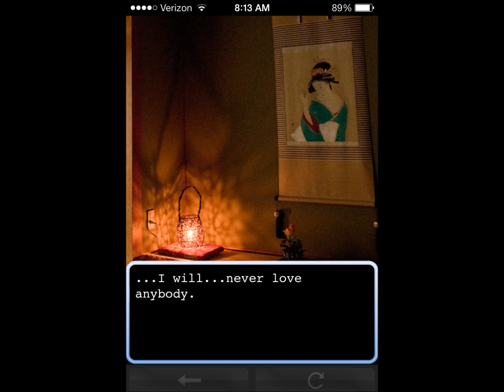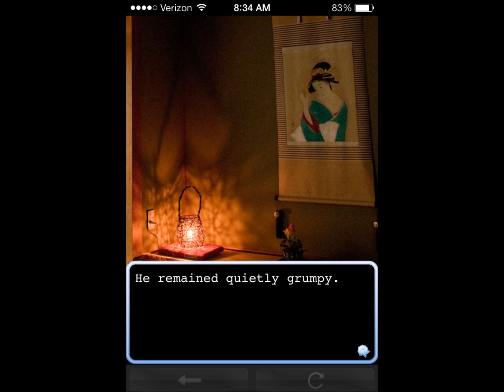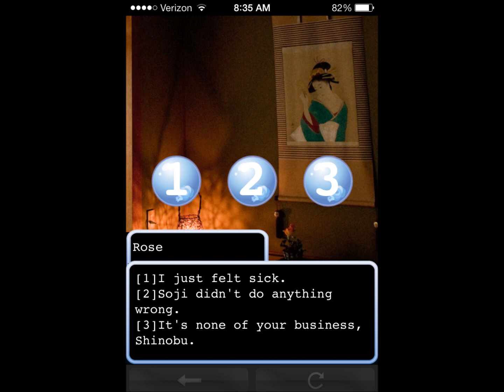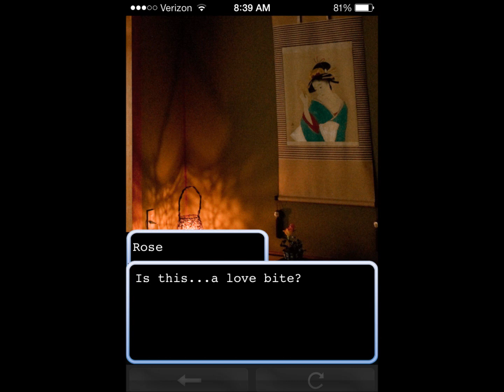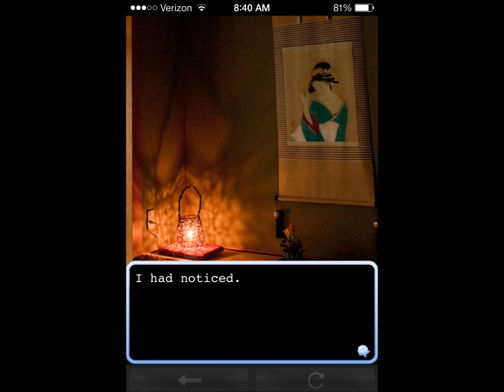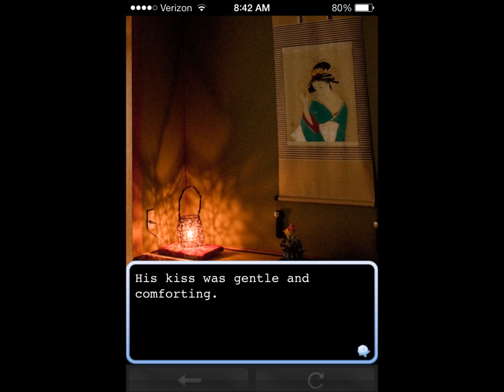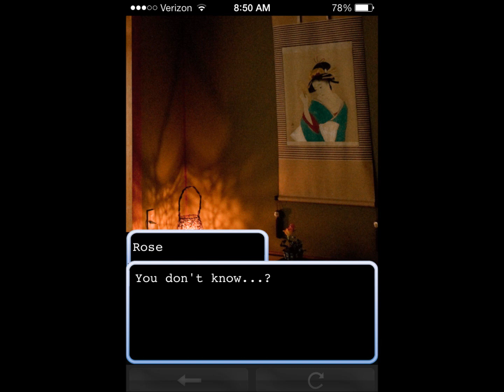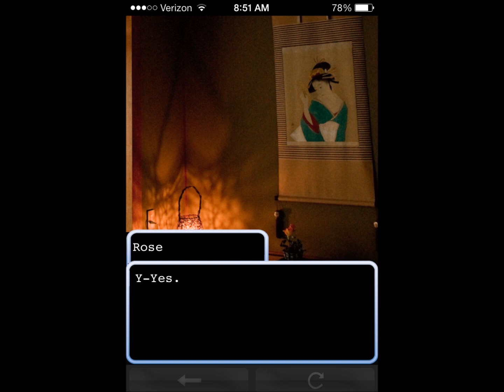Contract Marriage ~Shinobu~ Chapter 5